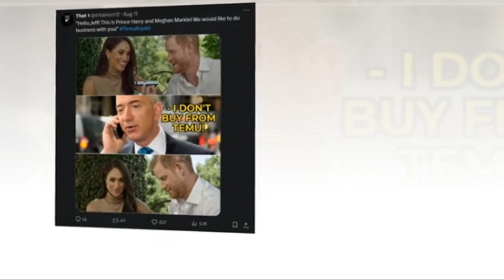Lauren Sanchez BLOCKS Meghan & Doria from Crashing TIAH Soiree 'KEEP OUT!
Lauren Sanchez reportedly took a bold step to keep Meghan Markle and her mother, Doria Ragland, away from the TIAH Soiree. With high-profile guests in attendance, it seems Sanchez wanted to ensure a drama-free event. Was this a calculated move to sideline the Sussexes, or just a case of social maneuvering? Dive into the details and find out more!